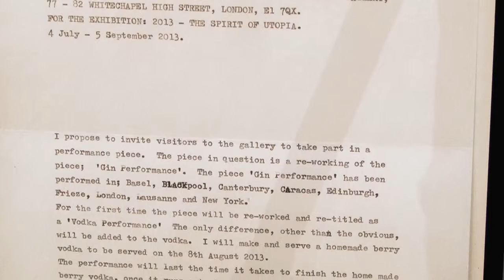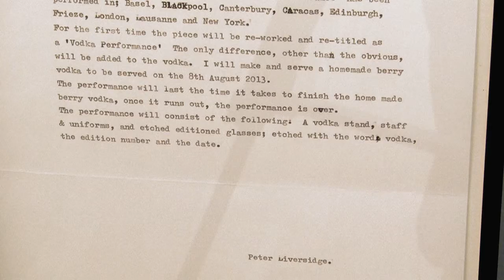The Spirit of Utopia - Peter Liversidge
Peter Liversidge speaks about The Spirit of Utopia at the Whitechapel Gallery